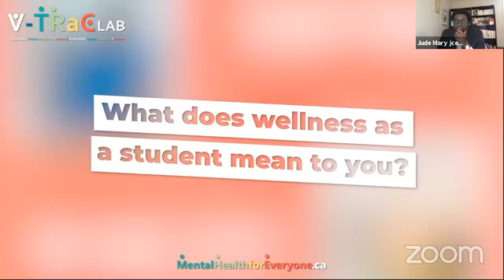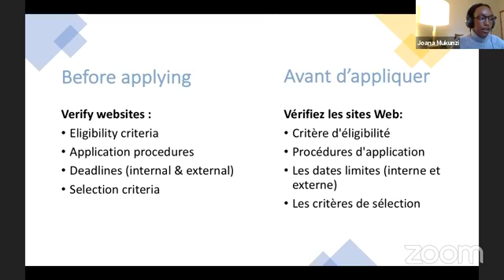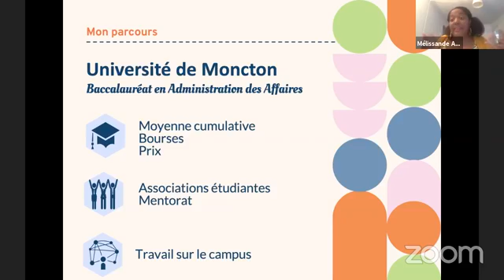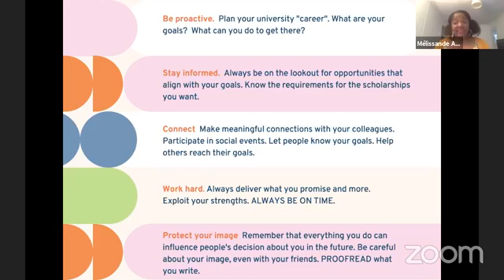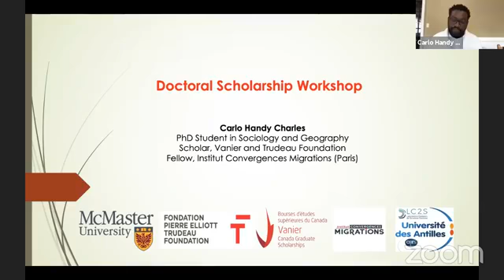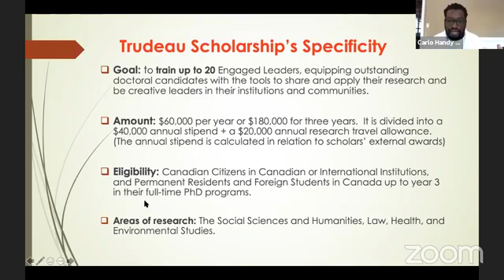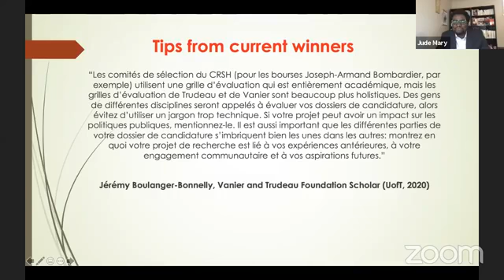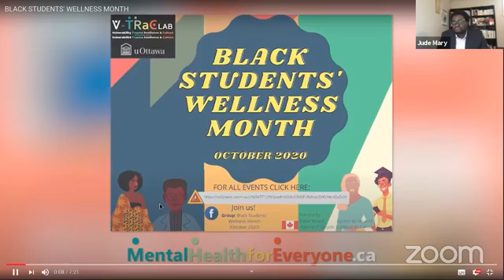How to Apply for Scholarships and Bursaries! Black students' Wellness Month 2020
Do you want to apply for scholarships, but don’t know where to start? Watch this in-depth conference on applying for scholarships and bursaries, hosted by three high-achieving scholars who have received accolades including the coveted Vanier scholarship!

Vous voulez postuler pour des bourses d'études, mais vous ne savez pas par où commencer ? Regardez cette conférence sur les demandes de bourses d'études, animée par trois universitaires de haut niveau qui ont reçu des distinctions, dont la très convoitée bourse Vanier!